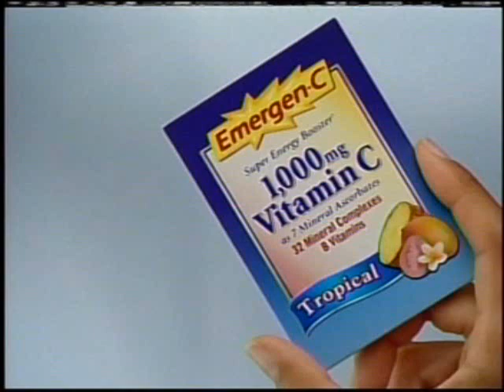Emergen-C Tropical vitamin drink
TV Commercial for Emergen-C fizzing tropical vitamin drink.